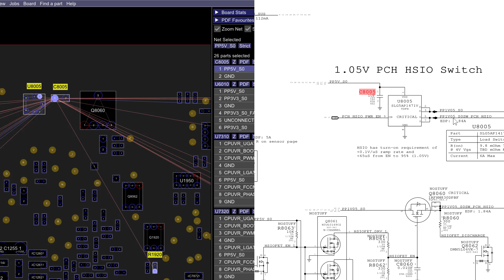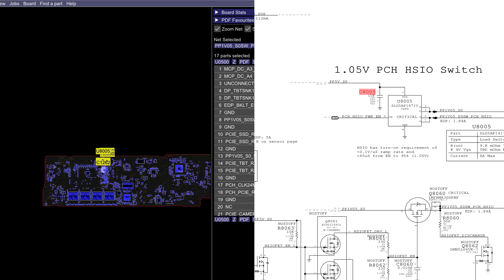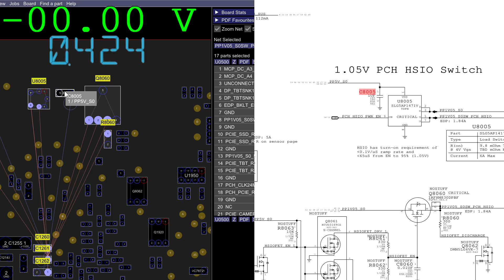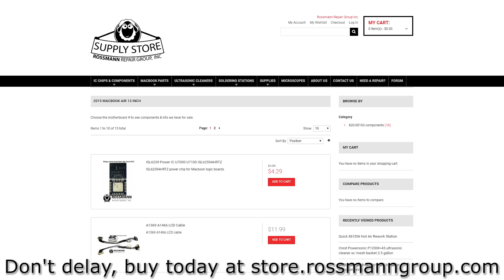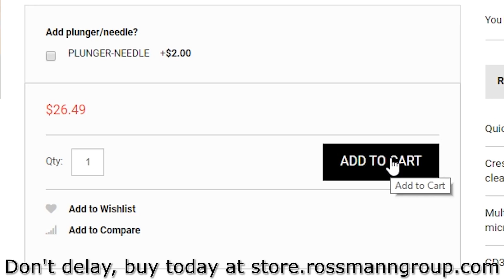820-3437 not turning on 200mA drawn from power supply.